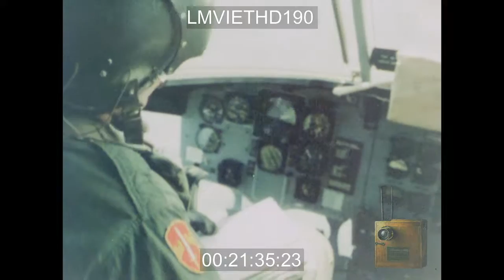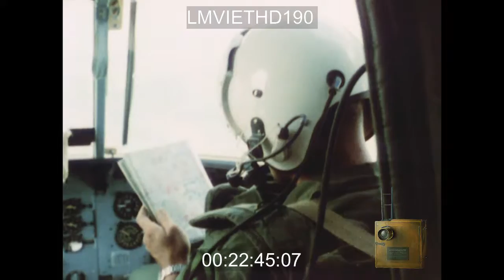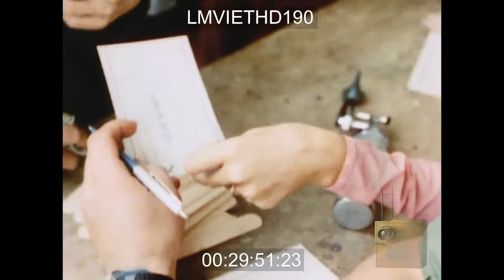STAFF FILM REPORT 66-43A - LMVIETHD190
Activity in Vietnam - September and October 1966 - Shows footage of Various US Army units in action in Vietnam including south Vietnamese soldiers